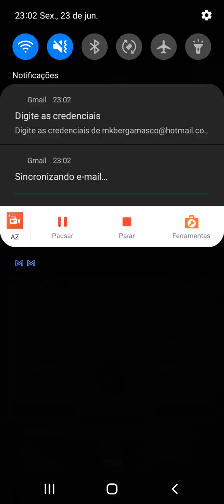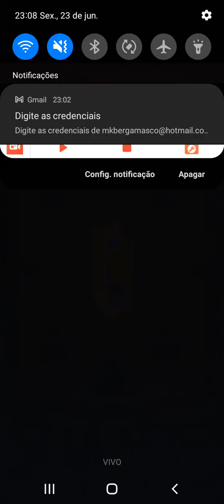X-Bow 3.0 Ladder!